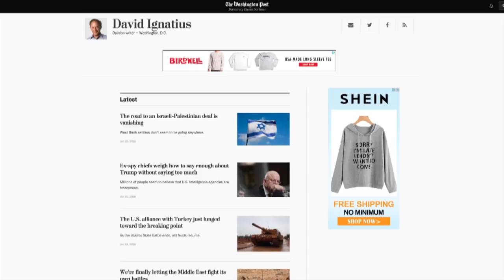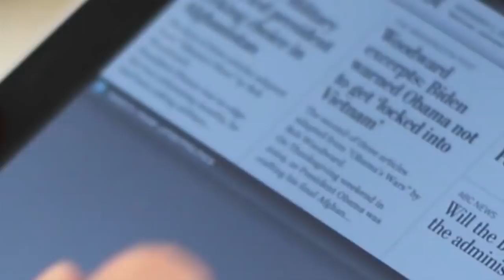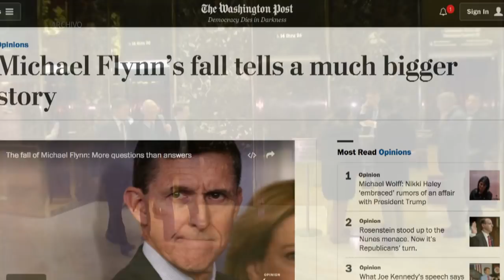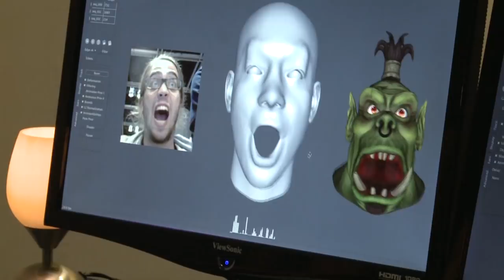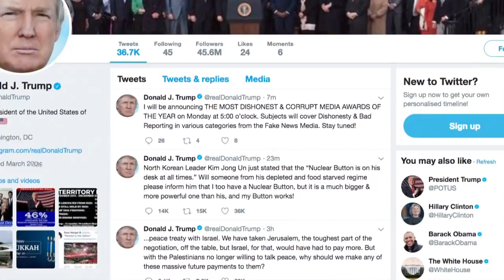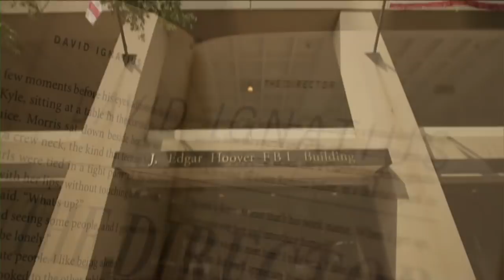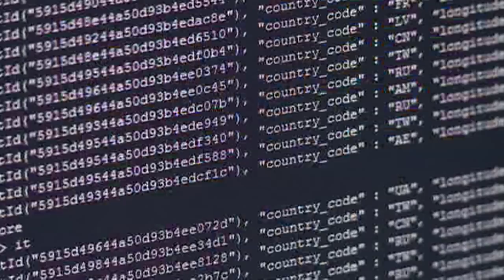“La realidad es más extraña que la ficción”: David Ignatius conversa con Moisés Naím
Esa célebre frase ha marcado la carrera del periodista estadounidense David Ignatius en más de una ocasión. Lleva 40 años cubriendo los más complicados conflictos del mundo y las operaciones de agencias de inteligencia como la CIA. Pero la información a la que gana acceso es tan delicada, peligrosa e increíble que a veces la única manera de diseminar todo lo que sabe es escribiendo novelas de espionaje. Aquí exploramos su sorprendente trayectoria.